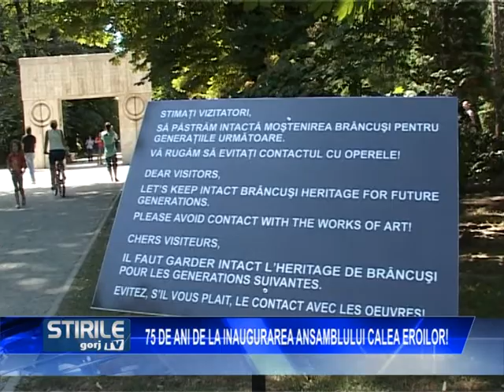75 DE ANI DE LA INAUGURAREA ANSAMBLULUI CALEA EROILOR